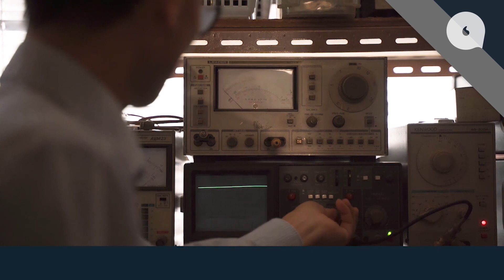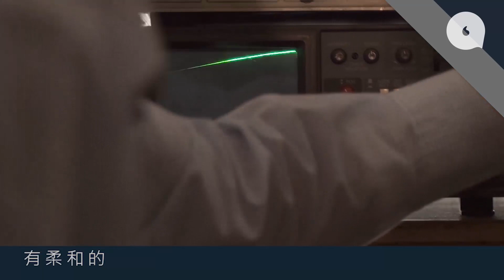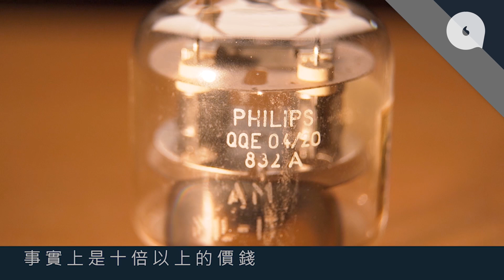香港第一代音響發燒友飛韻余自製音響 睇戲只聽音樂 自製音響性價比超高 10倍以上價錢音響未及自家製：「幾百萬器材滿足唔到我！」專題─果籽 香港 Apple Daily─原刊日期：20191103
｜自製音響還原現場感  發燒友飛韻余：幾百萬器材滿足唔到我
「自己動手造是因為坊間的音響已不能滿足我，我追求的是真實感。」

人稱飛韻余的余師傅，加入音響業四十多年，是香港第一代音響發燒友。玩音響的人不少，會親自動手製作的，該無人及他瘋狂。